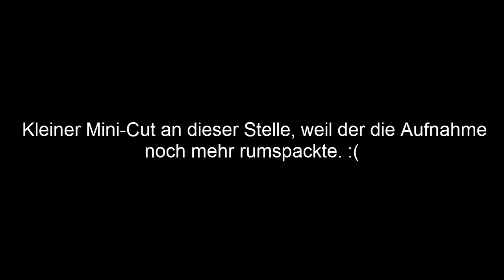Let's Play LUCKY LUKE (German / Blind / PS1) | Folge 13 - trügerische Totems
Let's Play LUCKY LUKE (German / Blind / PS1) | Folge 13 - trügerische Totems - Willkommen zu meinem unterhaltsamen Let's Play von "LUCKY LUKE"! Begleite mich auf dieser spannenden Reise durch das Wildwest-Abenteuer – und das alles auf Deutsch! Wir erleben gemeinsam die Herausforderungen, den Spaß und die Action dieses Klassikers auf der PlayStation 1.

🤠 Gameplay auf Deutsch: Tauche ein in die Welt des berühmten Cowboys Lucky Luke, während ich das Spiel in meiner Muttersprache spiele und die Geschichte auf unterhaltsame Weise präsentiere.

🕹️ PS1 Nostalgie: Genieße die Nostalgie der PlayStation 1 mit diesem Klassiker. Erlebe die Charme der 32-Bit-Ära und die einzigartige Atmosphäre der frühen Gaming-Tage.

🌵 Wildwest-Abenteuer: Gemeinsam erleben wir die Höhen und Tiefen des Wilden Westens, meistern Herausforderungen, und treffen auf ikonische Charaktere. Freue dich auf spannende Rätsel und actiongeladene Duelle!

🎮 Let's Play Serie: Diese Playlist ist Teil meiner fortlaufenden Let's Play Serie von "LUCKY LUKE". Verpasse keine Folge und erlebe die gesamte Reise durch den Wilden Westen mit mir!

🤔 Gaming-Interaktion: Deine Kommentare sind gefragt! Teile deine Gedanken, Tipps und deine Liebe zu Lucky Luke in den Kommentaren, um dieses Abenteuer gemeinsam zu gestalten.

Bereite dich darauf vor, in die Stiefel des berühmten Cowboys zu schlüpfen und das Abenteuer des Wilden Westens zu erleben. Danke, dass du dabei bist – drück auf Play und lass uns das Gold des Westens suchen!